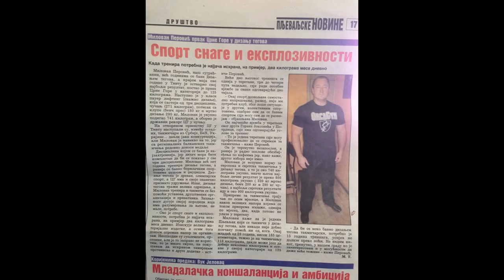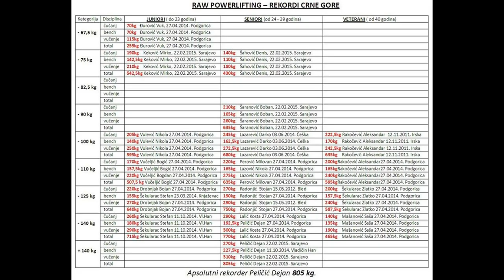Milovan Perovic - Photo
Rekord: Squat 300 kg, Bench Press: 200 kg, Dead Lift: 320 kg